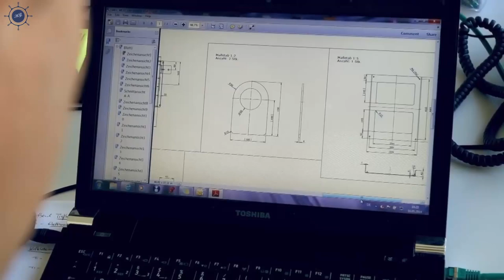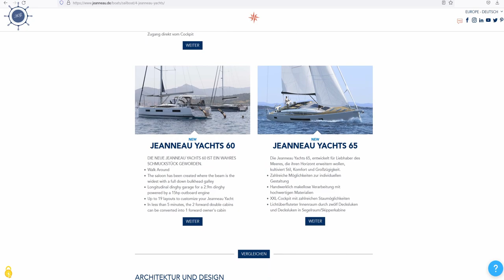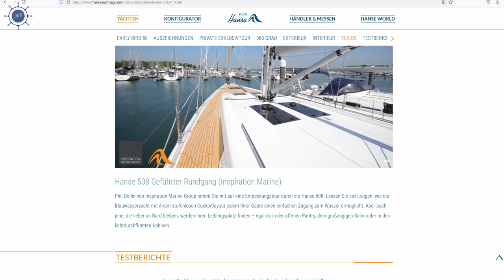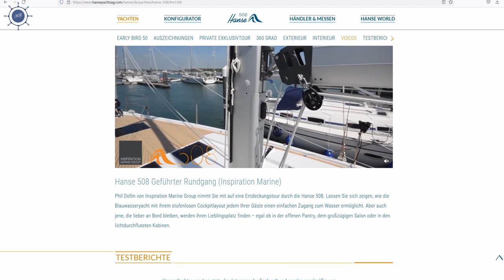Hersteller von Yachten - Teil 1 - Bavaria, Jeanneau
Packlisten für den Skipper, Bootsausbildung und weitere...